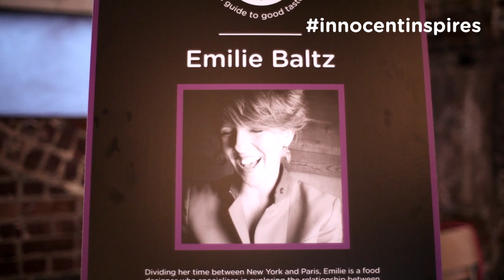A guide to good taste - trailer - innocent inspires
Join us for the fourth chapter of innocent inspires, a guide to good taste. Why does taste matter? How does it work? What's the perfect combination? Find out from our stellar line-up of culinary stars including Ollie Dabbous, Florence Knight, Emilie Baltz, Ms Marmite Lover and Bompas & Parr.